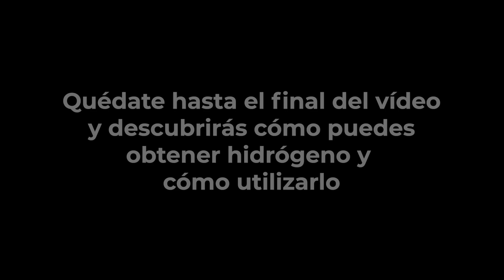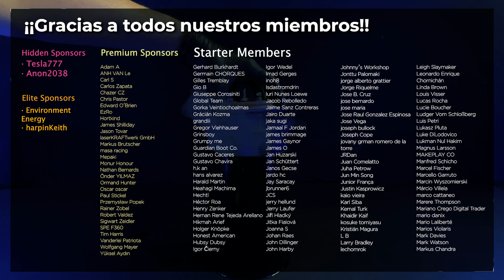Convierto Agua en Hidrógeno con Este Simple Invento - Generador de HHO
Vamos a fabricar un dispositivo para descomponer el agua en hidrógeno y oxígeno o generar gas HHO. Con este invento separo las moléculas de agua, que son hidrógeno y oxígeno, mediante la electrolisis del agua y hago algunos experimentos con el gas producido.

Tenga en cuenta que puede usar hidróxido de potasio o sal para mezclarlo en el agua, pero si usa sal, el color del agua se volverá verde o marrón debido a la producción de iones de hidróxido. Además, la eficiencia de la solución de Hidróxido de Potasio es mayor.

¡Síganos!

Queremos agradecer a todos los integrantes de nuestro canal, pero especialmente a los miembros Elite:
- Environment Energy
- Brian Lanehart
- Croydon Kemp
- Osvaldo Fernandez
- 정극광

Índice:
00:00 Introducción
00:16 Advertencias de Seguridad
00:18 Fabricación del dispositivo
01:22 Fabricación de los Electrodos
05:51 Fabricación del burbujeador
07:45 Fabricación del Arrestallamas de HHO
10:10 Montaje del aparato
14:09 Experimentos con HHO
16:33 ¡Gracias!

Advertencia: Queda totalmente prohibida la utilización, copia, manipulación o difusión de este vídeo o parte de él sin el consentimiento del autor. Este vídeo está protegido por derechos de autor.

simple generador de hidrogeno, generador de hho, hidrogeno, como hacer un generador de hidrogeno, oxihidrogeno, generador de gas hidrogeno, haciendo hidrogeno, combustible hidrogeno, convierto agua en hidrogeno
generador de hidrogeno, soplete